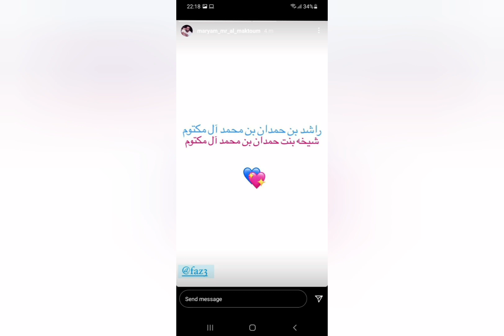Dubai's Sheikh Hamdan becomes a father, welcomes twins